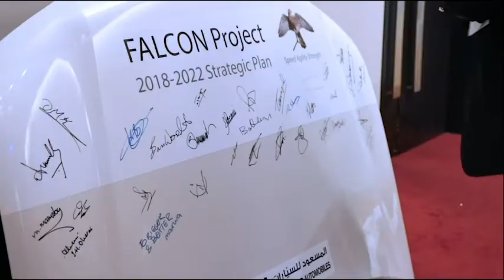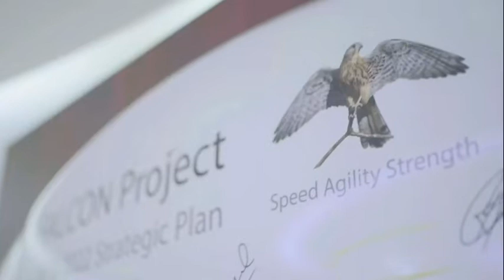Al Masaood Automobiles Awarded by INFINITI Global for Project Falcon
Al Masaood Automobiles once again raises the bar with its innovative customer centric strategy, Project Falcon. In recognition of its forward-thinking and agile strategy, the company was awarded by INFINITI Chairman and President Global, Peyman Kargar, for delivering exceptional performance and value-driven customer experiences. As part of Project Falcon’s pillars of Customer Centricity and Innovation, Al Masaood Automobiles has developed many firsts, some of which were rolled out globally by INFINITI.